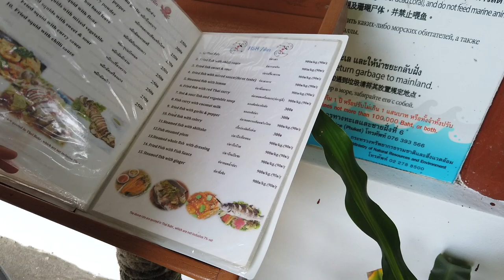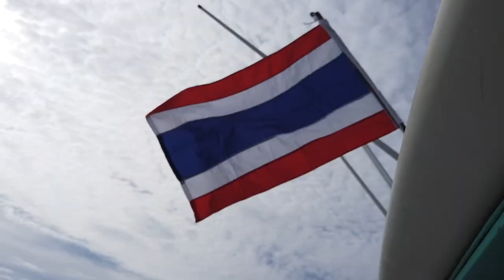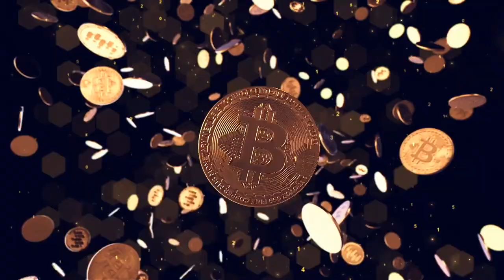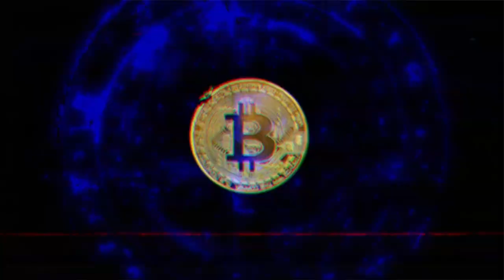DURING BITCOIN BEAR MARKET ZOOM OUT OF CHARTS AND ZOOM IN AT LIFE!!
Step 1: Connect your wallets
Step 2: Click on "I'm invited"

⏰ Time Stamps ⏰
0:00 Intro
0:30 Bitcoin Boat Trip